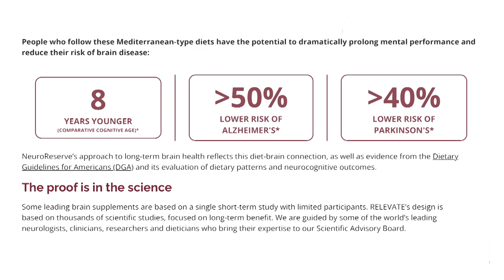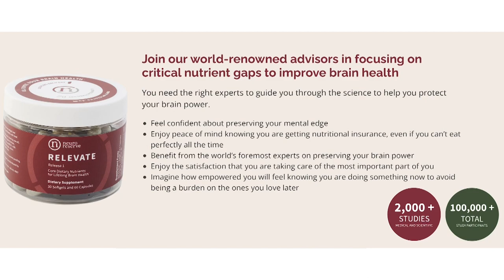Juggling Generations - Finding Strength as a Sandwich Generation Caregiver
Being a sandwich caregiver caring for aging parents while raising children is a formidable challenge that requires immense strength and resilience. This delicate balancing act between two generations often leads to a profound sense of responsibility, but it can also be a source of personal growth and empowerment. This is the topic of this week's episode with author Mary Moreland.

The role of a sandwich caregiver requires navigating the unique needs and demands of both older adults and young children. It entails managing medical appointments, coordinating care plans, and providing emotional support to aging parents while also attending to the physical, emotional, and educational needs of one's children. It can be physically and emotionally exhausting, often leaving little time for self-care or personal pursuits.

Within this intricate web of caregiving responsibilities lies an opportunity for personal growth and intergenerational connection. Sandwich caregivers can develop a remarkable capacity for empathy, patience, and problem-solving as they navigate the diverse needs of different generations. They learn to appreciate the beauty of life's various stages, gaining a deeper understanding of the circle of life and the importance of cherishing moments with loved ones.

While the demands of being a sandwich caregiver can be overwhelming, it is crucial to recognize the strength and resilience that arises from this unique situation. Seeking support from community resources, joining support groups, and fostering open communication within the family can help alleviate some of the burdens and provide valuable insights from others facing similar challenges.

Ultimately, being a sandwich caregiver requires finding a delicate balance between self-care and caregiving responsibilities. It is essential to carve out time for personal well-being, whether through exercise, hobbies, or simply seeking moments of solitude. By nourishing their physical and emotional health, sandwich caregivers can find the strength necessary to fulfill their caregiving roles with love, compassion, and resilience.

Podcast Links